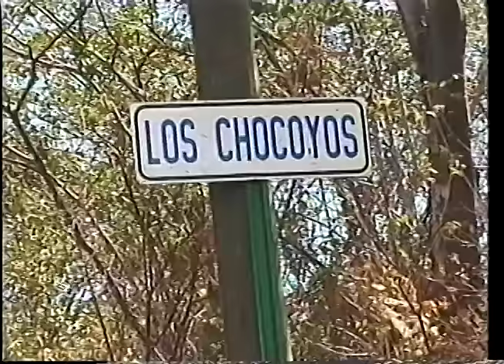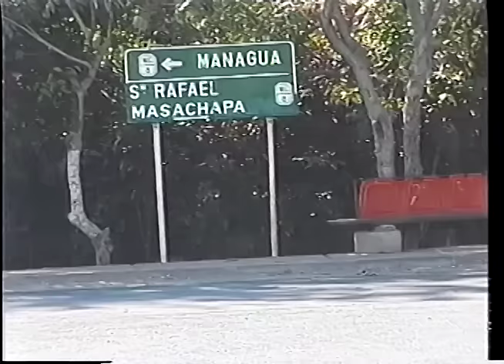La "Súper Carretera" de Arnoldo Alemán (marzo 2000)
Reportaje de Oliver Bodán sobre uno de los mayores casos de tráfico de influencias ocurrido en la “era Alemán”, la "Súper Carretera" de Arnoldo Alemán.

Esta Semana, 19 de marzo, 2000.